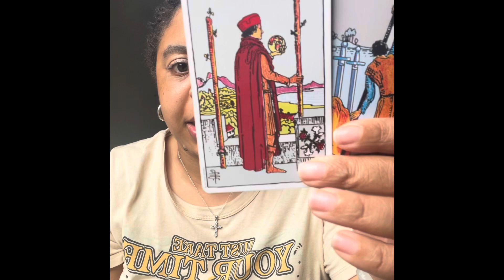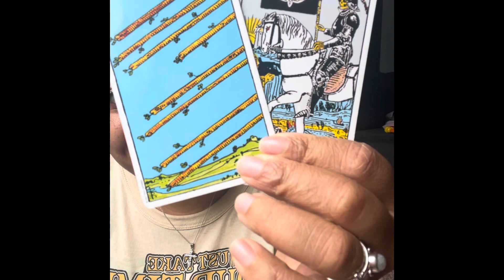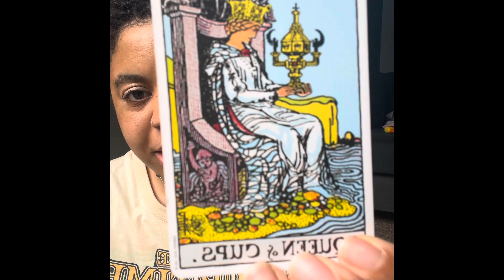Peace and Prosperity are Coming to You😌🩵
Jaime here!
I’m so silly. I’m happy that you’re here and I will be channeling a divine message from my Spirit Guides. Peace and Prosperity are on their way to you. A new chapter is unfolding, and the frequencies are calling in much needed energies of wealth and movement. See you soon!

Etsy Shop